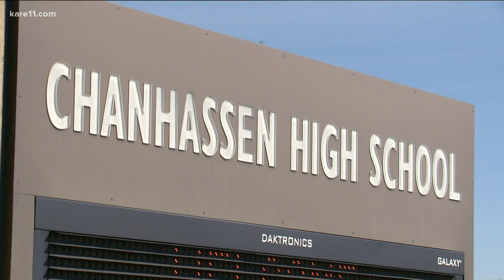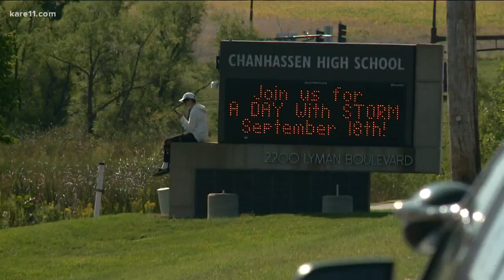A lockdown was lifted at Chanhassen H.S., alarm malfunction cited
The district says an alarm that went off unexpectedly triggered the emergency response, and there's no reason to believe there was an actual threat.